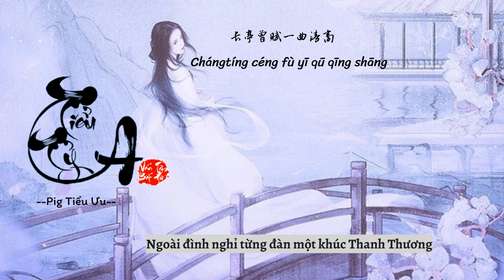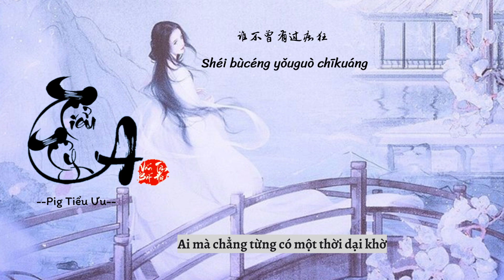[Vietsub] Tiểu Tỷ A - Pig Tiểu Ưu || 小姐呀 - Pig小优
Tên bài hát: Tiểu Tỷ A《小姐呀》
Tác từ：Lộ Thiên Phong《路千枫》
Tác khúc: Khê Phong《溪风》
Biên khúc: Dương Xuyên Vân《杨川云》
Hòa thanh: Mộc Tử Tuấn《木子俊》
Hỗn âm:  Mộc Tử Tuấn《木子俊》
Diễn xướng:  Pig Tiểu Ưu《Pig小优》
Xuất phẩm: Thính Kiến Âm Nhạc《听见音乐》

Lyrics:

又烧一炉檀香
日晷走得悠长
红线系了几行
飘在梦里黄粱
一叶扁舟过江
柳枝折在纱窗
长亭曾赋一曲清商
书生未还乡
往事心间摇摇晃晃
翻过夜色下的高墙
如果那日没有月光
如果那日没有花赏

小姐呀不要悲伤
不过一句负心郎
穿过那红尘的小巷
还会有下一个地方
小姐呀不要悲伤
谁不曾有过痴狂
屋檐外是一场风霜
明日天气便晴朗
改一曲西厢

Pinyin:

Yòu shāo yī lú tán xiāng
Rì guǐ zǒu dé yōu zhǎng
Hóng xiàn xì liǎo jǐ háng
Piāo zài mèng lǐ huáng liáng
Yī yè piān zhōu guò jiāng
Liǔ zhī shé zài shā chuāng
Zhǎng tíng céng fù yī qǔ qīng shāng
Shū shēng wèi huán xiāng
Wǎng shì xīn jiān yáo yáo huǎng huǎng
Piān guò yè sè xià dí gāo qiáng
Rú guǒ nà rì méi yǒu yuè guāng
Rú guǒ nà rì méi yǒu huā shǎng

Xiǎo jiě yá bù yào bēi shāng
Bù guò yī jù fù xīn láng
Chuān guò nà hóng chén dí xiǎo xiàng
Huán huì yǒu xià yī gè dì fāng
Shuí bù céng yǒu guò chī kuáng
Wū yán wài shì yī chǎng fēng shuāng
Míng rì tiān qì pián qíng lǎng
Gǎi yī qǔ xī xiāng